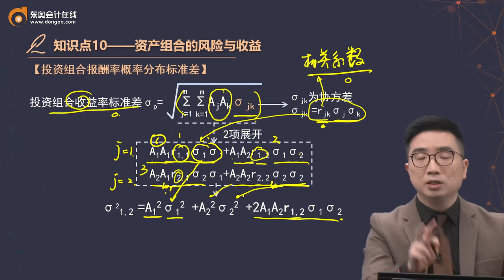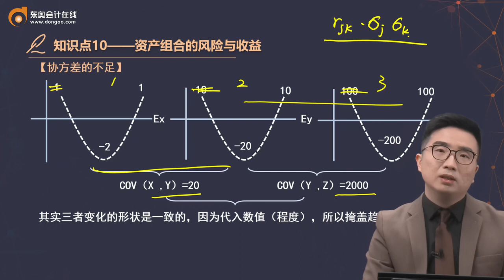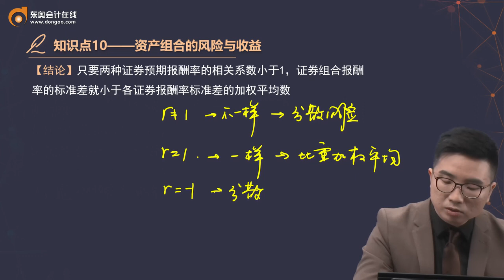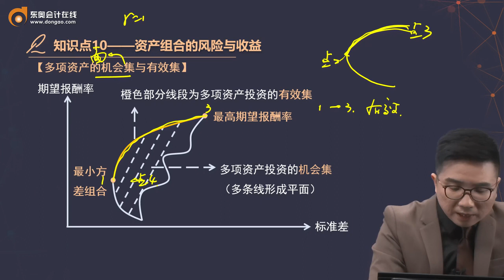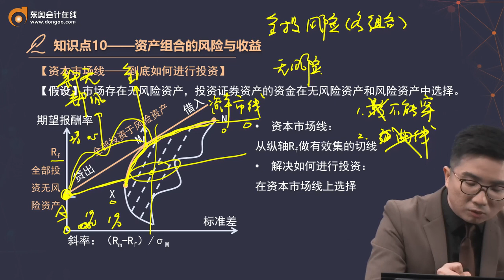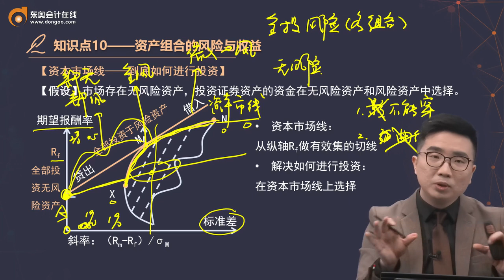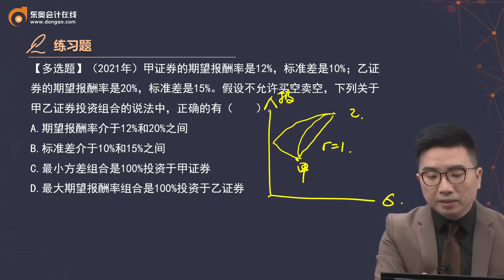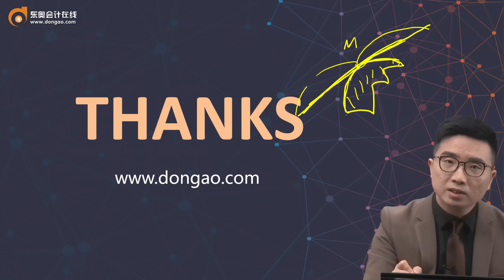2022 CPA 财务管理 征鸿 基础班第24讲 资产组合的风险与收益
2022 CPA 财务管理 征鸿 基础班